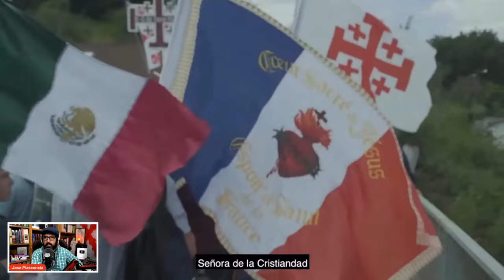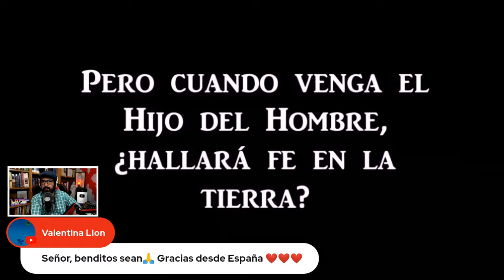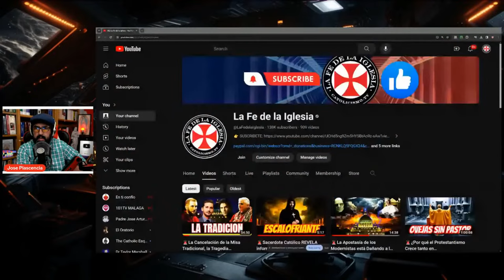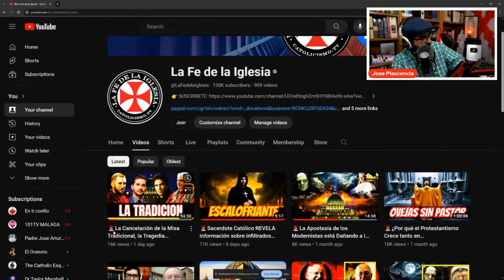🚨Católicos Tradicionales Resurgen en medio de la Decadencia en Occidente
🔥¿Que Plataforma uso para mis programas y Streams? Echa un vistazo a StreamYard